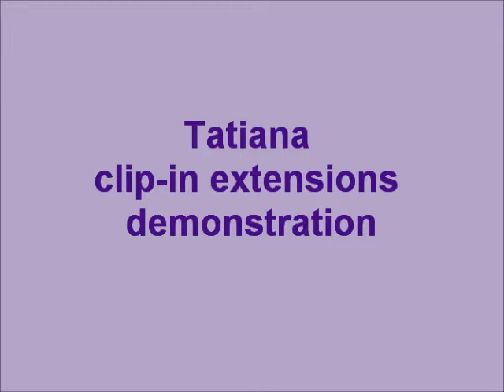Tatiana clip-in hair extensions demonstration